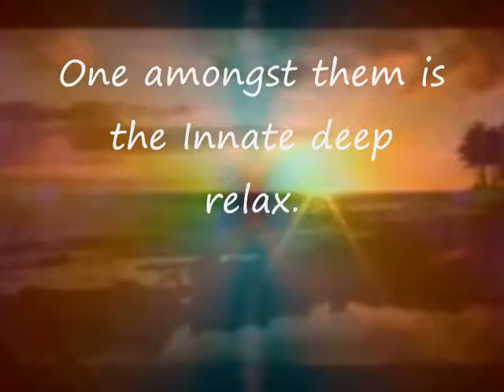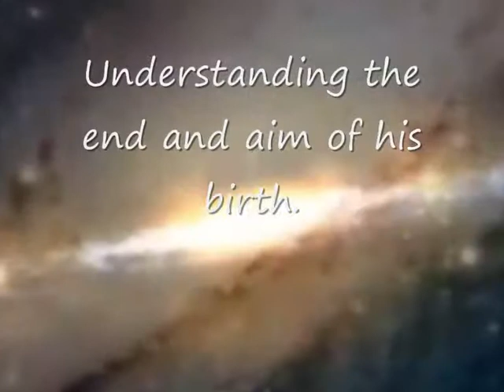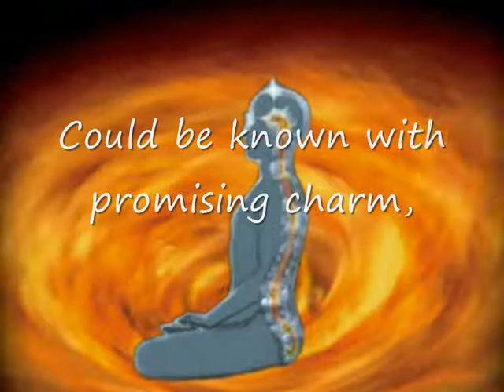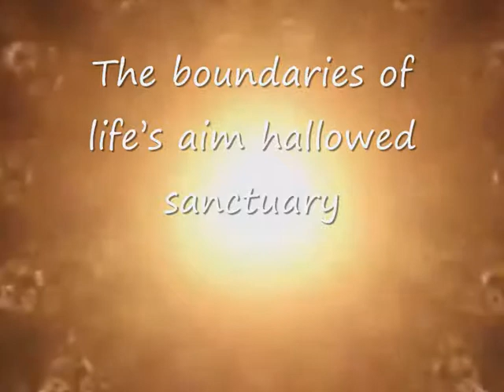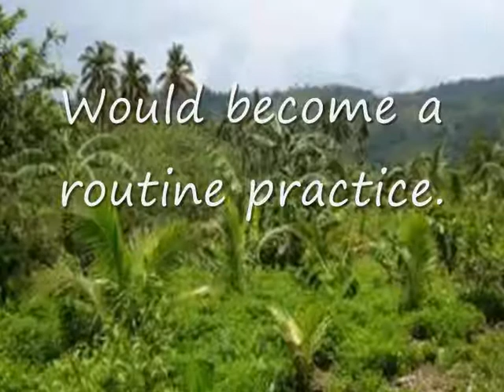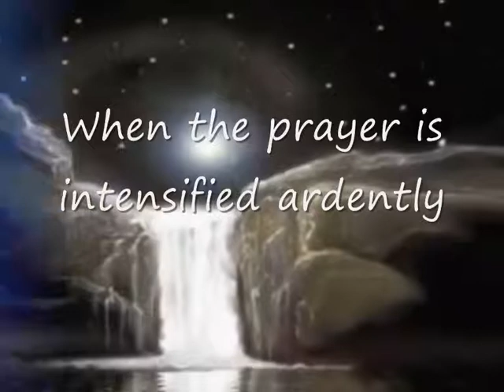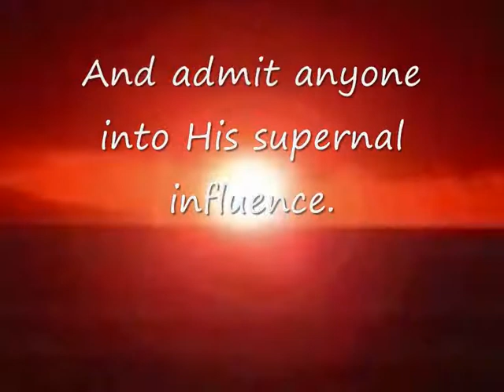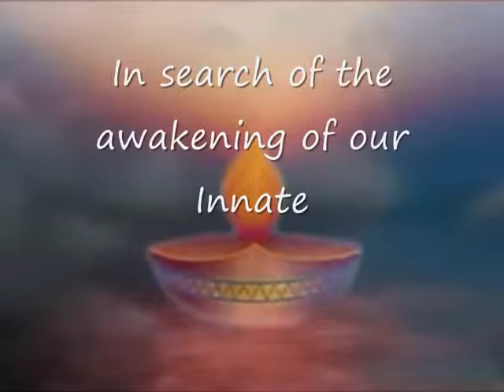INNATE DEEP RELAX